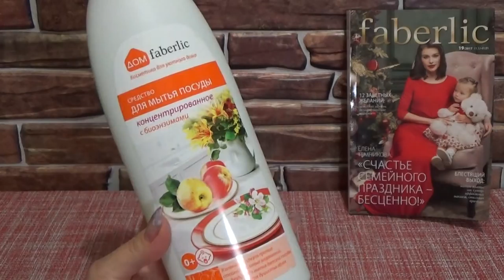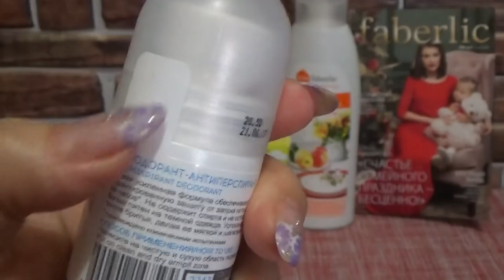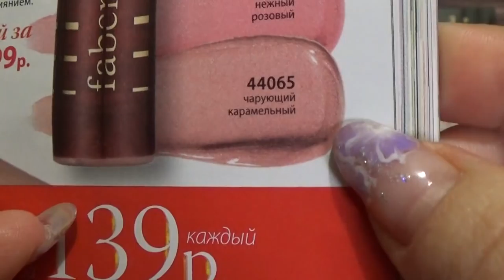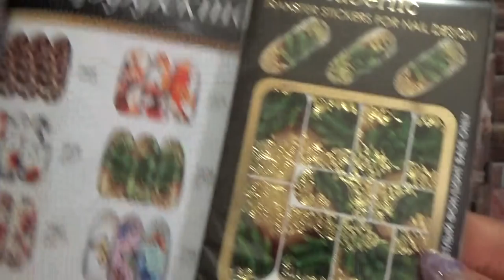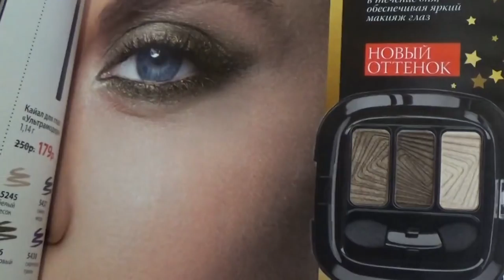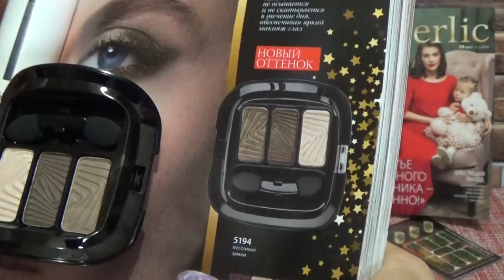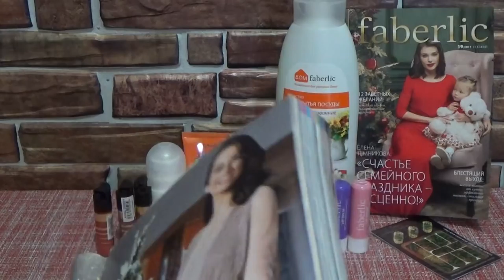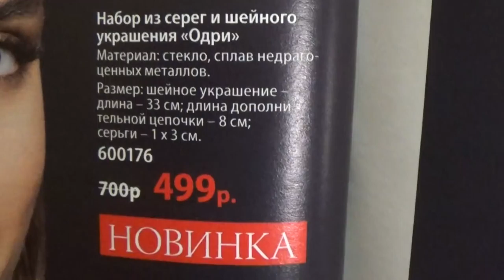ЗАКАЗ ФАБЕРЛИК ПО 18 КАТАЛОГУ 2017 г.